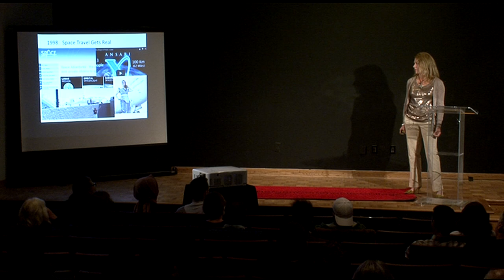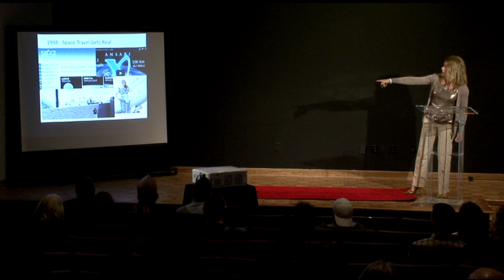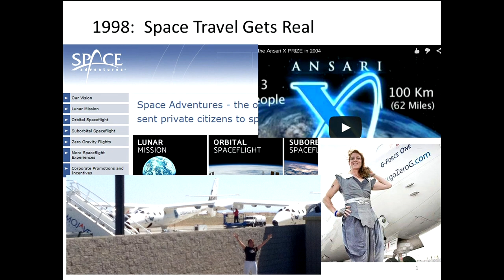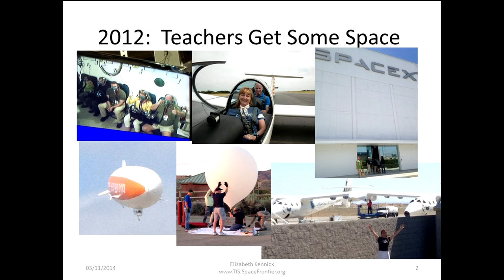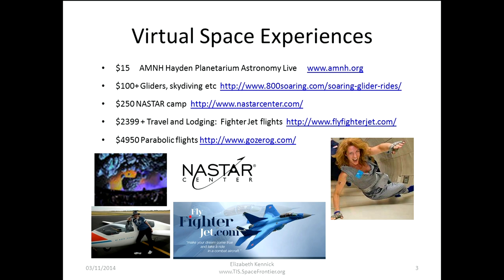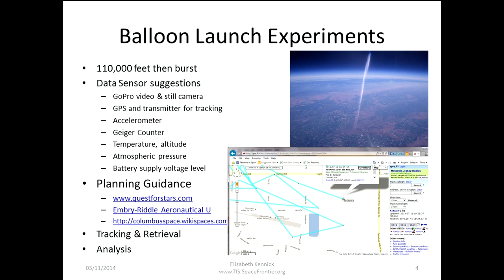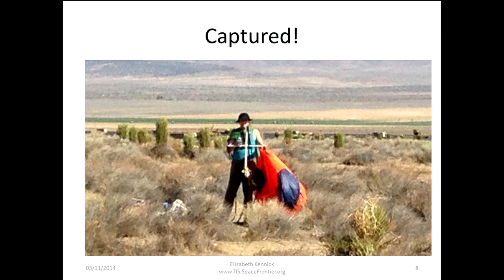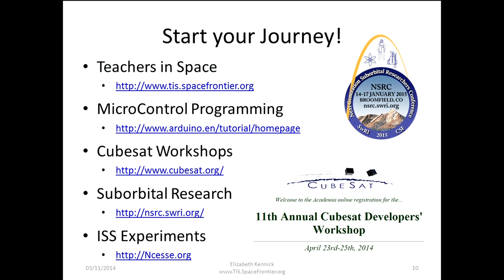Space Travel Gets Real: Elizabeth Gallager Kennick at TEDxBergenCommunityCollege